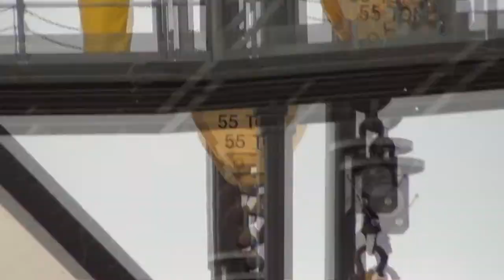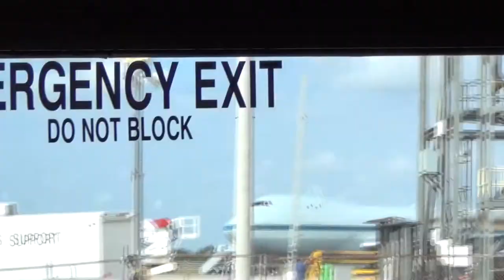B-Roll - Space Shuttle Discovery Final days at KSC